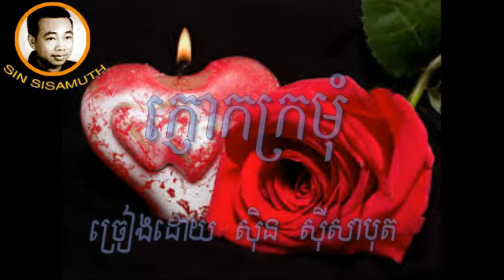ក្ងោកក្រមុំ | Sin sisamuth | Sin sisamuth Song | Sin sisamuth non stop| Sin sisamuth Collection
The best old song of Cambodia
បទ ក្ងោកក្រមុំ

Sin sisamuth
Sin sisamuth Collection song
Sin sisamuth Phnom Penh
Sin sisamuth CD
Sin sisamuth Old Song
Sin sisamuth Remix
khmer song sin sisamuth,
khmer song sin sisamuth nonstop,
sin sisamuth video,
sinn sisamouth,